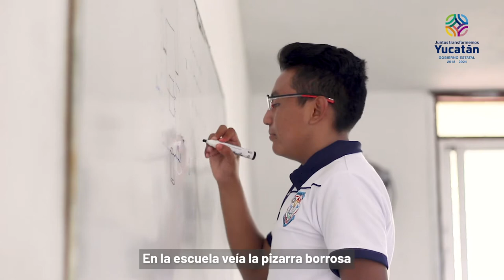Ver Bien Para Aprender Mejor en Yucatán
Con el programa "Ver Bien Para Aprender Mejor", Lizandro y todos los niños y jóvenes de primaria y secundaria de Yucatán que así lo necesiten tendrán lentes gratuitos para mejorar su rendimiento académico.